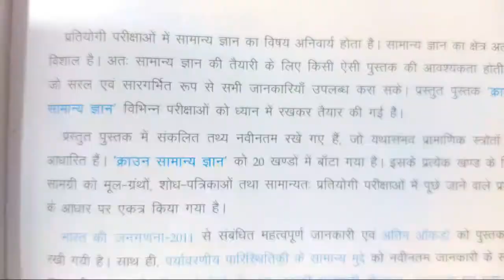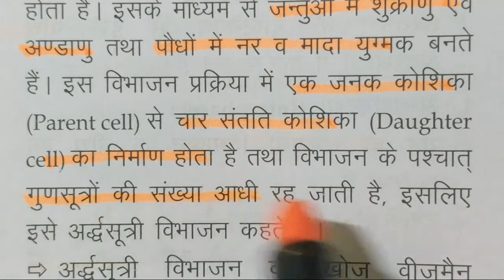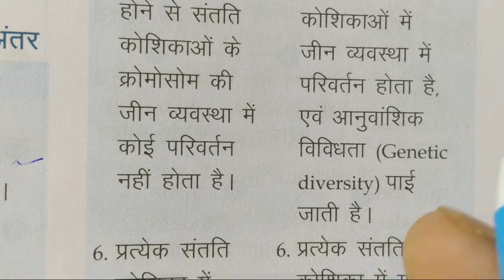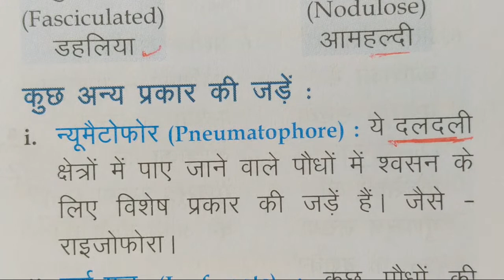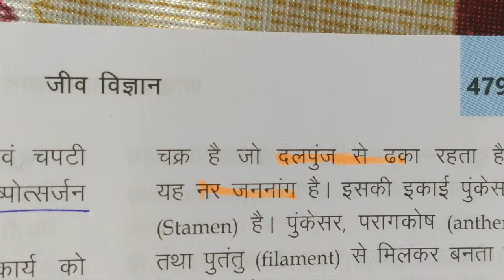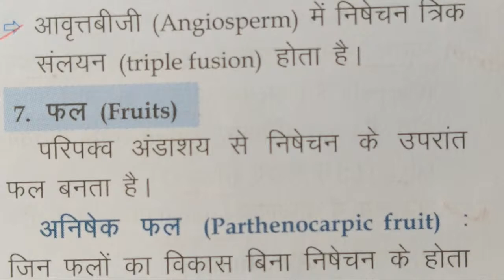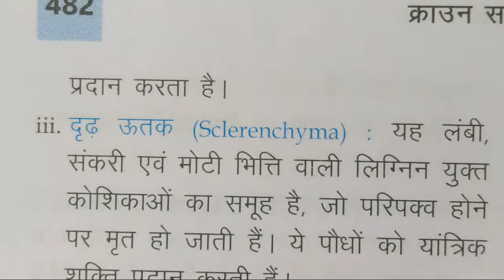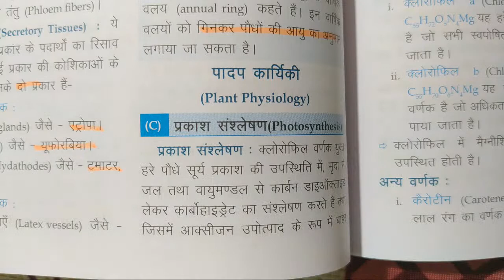Crown Gk Book- जीव-विज्ञान | Part-#3 | Biology | Crown Science | आज की class महत्वपूर्ण है | देख लो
बिहार पुलिस एसआई (Daroga) ऑनलाइन अभ्यास (Moke Test) परीक्षण बीपीएसएससी (BPSSC) द्वारा निर्धारित परीक्षा पैटर्न का पालन करते हैं,
जो आपके बिहार दरोगा परीक्षा की तैयारी का बेहतर मूल्यांकन करे। टेस्ट सीरीज में शामिल होने के लिए कोड लागू करें " GYAN FOR EXAM" केवल Rs.199 में One Free Test and 22 Full TEST ,

👇👇 आज ही जुड़े एक बेहतर तैयारी के लिए, दरोगा परीक्षा  के लिए नीचे दिए गए Link पर क्लिक करें 👇👇

Download PDF📩👇
Link:-